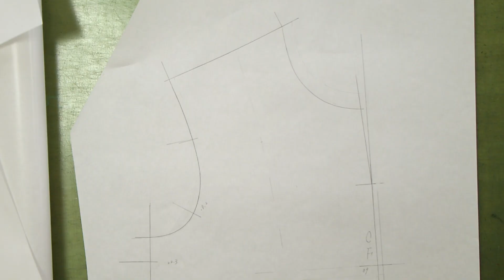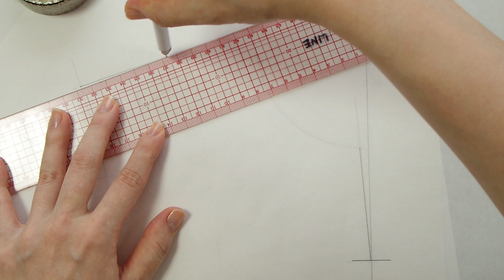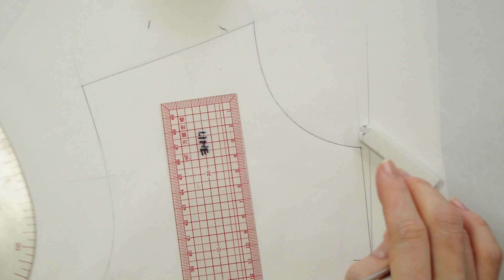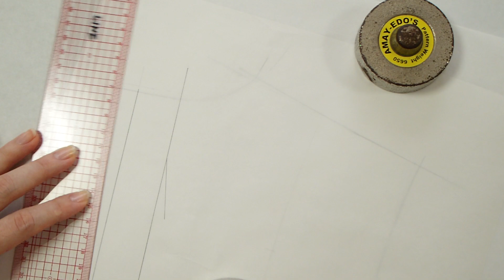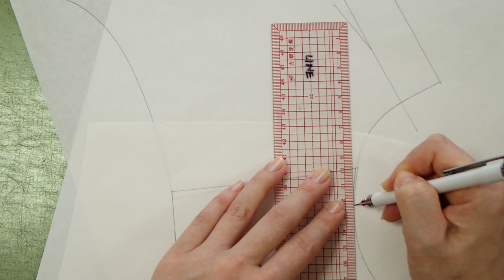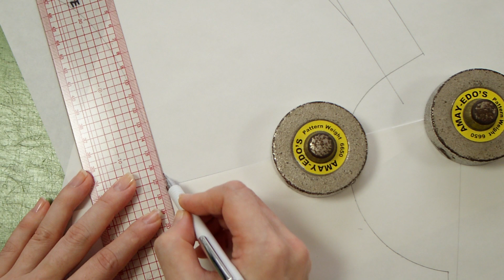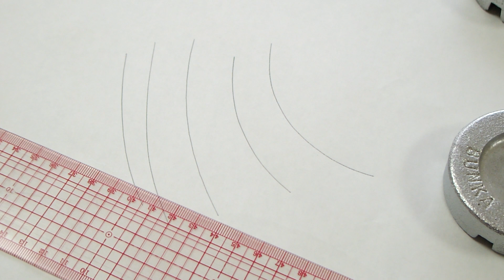型紙の写し方 カーブ線の描き方｜How to trace a pattern and draw a curve line 【 洋裁 初心者 ソーイング 】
パターン用紙はハトロン紙厚手とクラフト紙の2種使用しています。この動画ではハトロン紙を使っています。ひとつの方法として、洋裁・裁縫 初心者の方にも参考になれば嬉しいです。

0:00 本日のトピック
6:34 カーブ線の練習法

手数は多い方が難易度は下がると思います。
それでは楽しいソーイングライフを！

ぬいもの日和ではフリーランスパタンナー・ドレスメーカー・縫製職人が洋裁の基本や仕事の一部を切り取って部分的なテクニック、洋裁の音のある風景を発信しています。
洋裁、縫製、リメイク、ファッションに興味のある方々にご視聴頂けたら幸いです。

デザイナー、パタンナー、縫製、お直し・リメイクを一人ですべてを担っている日々はInstagramで発信中。長文ものはnoteに時々投稿。